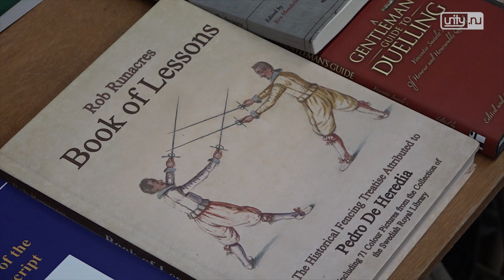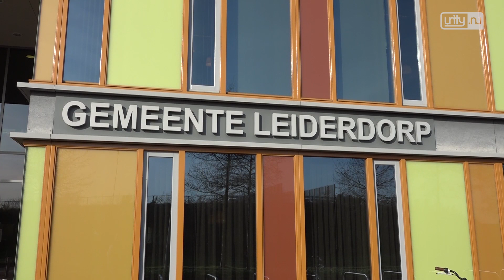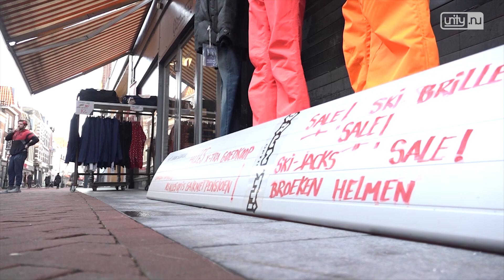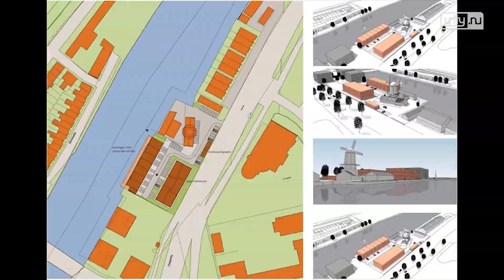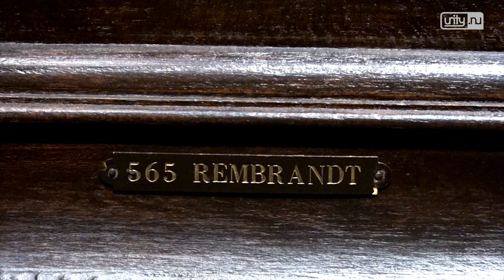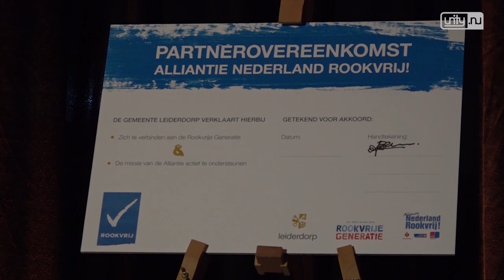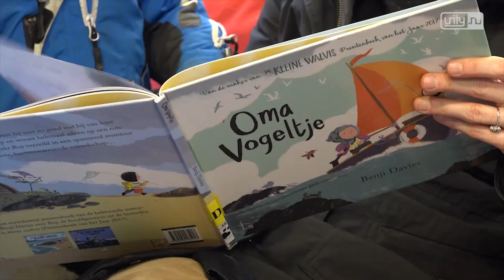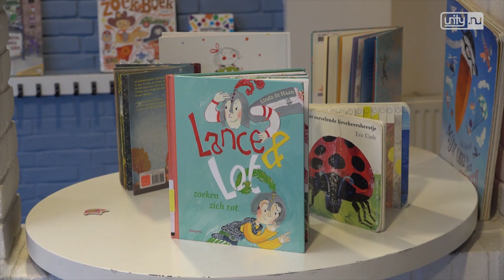Unity.NU Weekoverzicht 5 2019